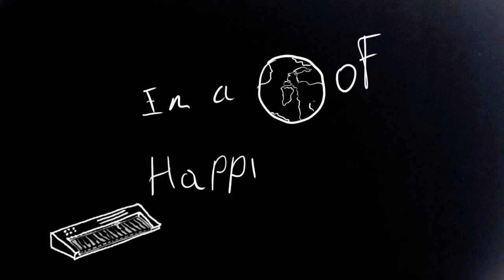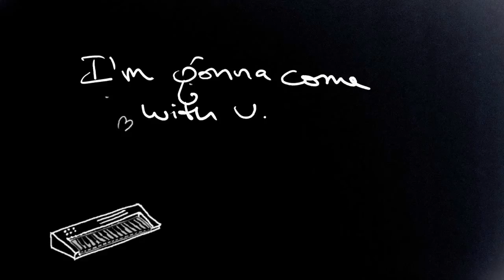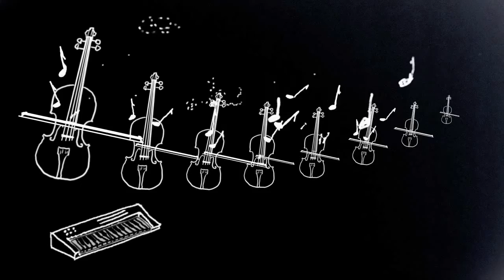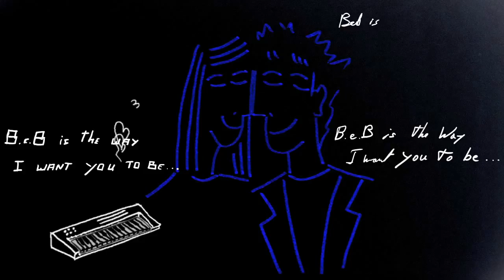HAPPINESS PROJECT - Blue Eyed Boy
From the forthcoming album "9th Heaven" [BDMCD19]